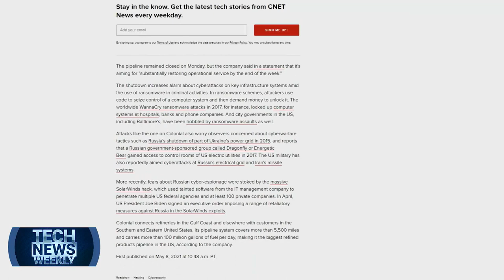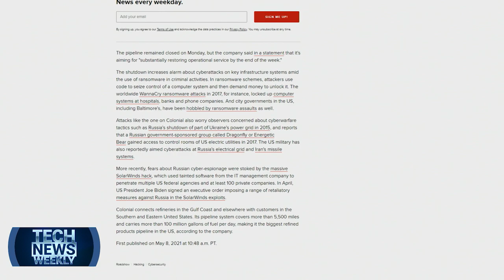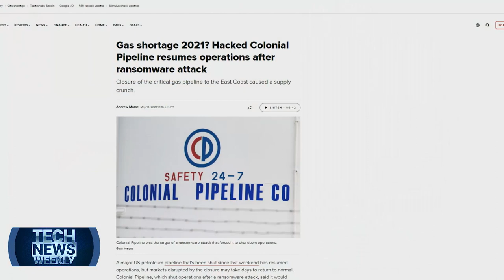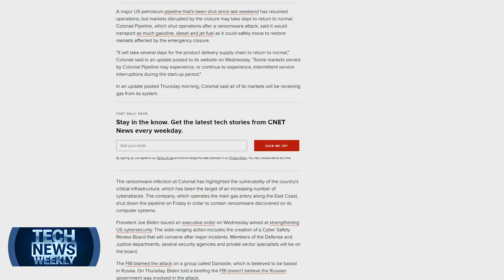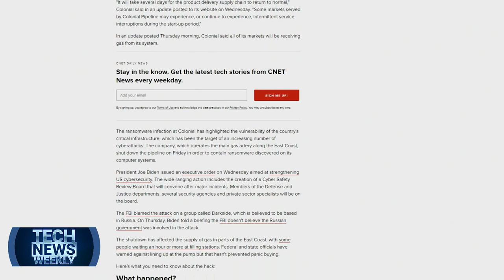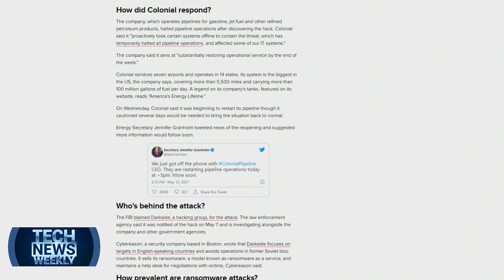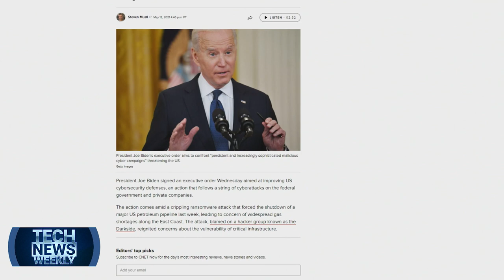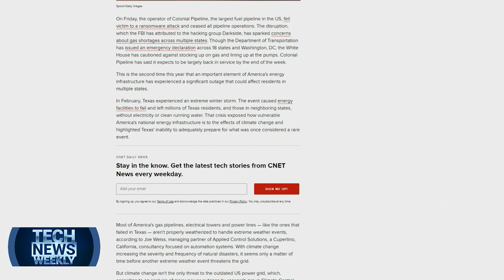Biden's Executive Order on Cybersecurity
On Tech News Weekly, Jason Howell talks with Roger Cheng from CNET about the Colonial Pipeline ransomware attack and how President Biden's recently signed Executive Order might address future impacts.

Guest: Roger Cheng